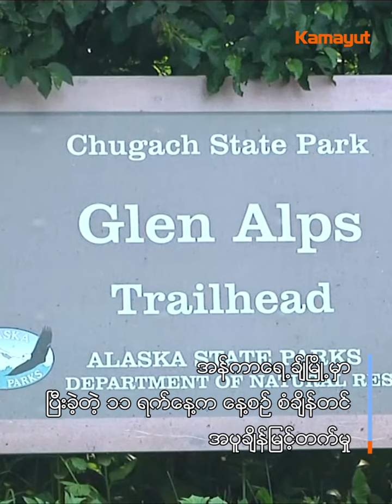ေအးလွတဲ့ အလက္စကာမွာ စံခ်န္တင္ အပူခ်ိန္ ျမင့္တက္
အေမရိကန္ႏုိင္ငံ အလက္စကာျပည္နယ္ အန္ကာေရ႕ခ်္ၿမိဳ႕ရဲ႕ အပူခ်ိန္ဟာ စံခ်ိန္တင္ ျမင့္တက္ခဲ့ပါတယ္။